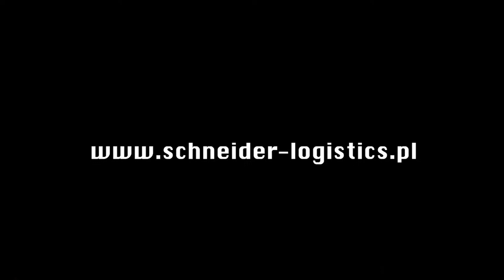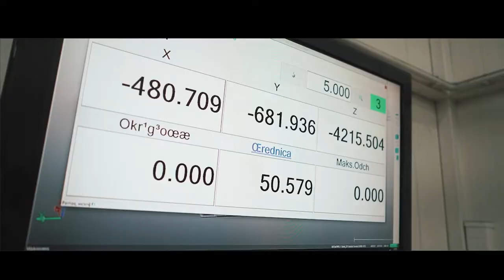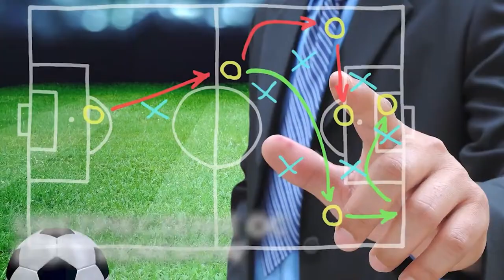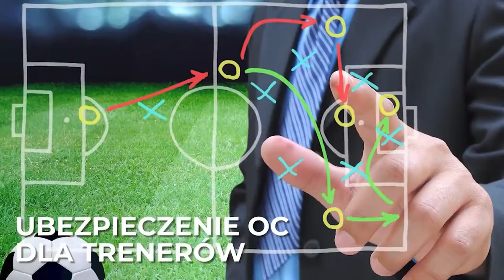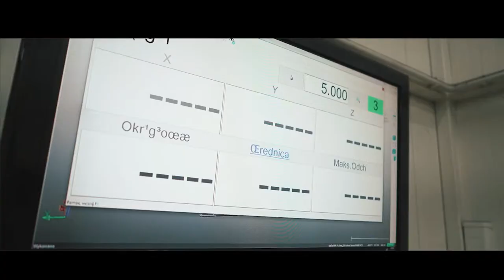[NA ŻYWO] FINAŁ: Górnik Polkowice - Miedź II Legnica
Finał Dolnośląskiego Pucharu Polski w strefie Legnica, w którym zmierzą się trzecioligowy Górnik Polkowice oraz czwartoligowe rezerwy Miedzi Legnica.